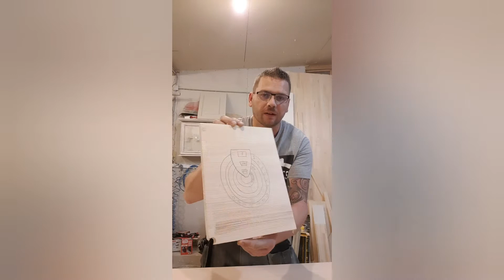Öröknaptár készítése - 1.rész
Rabb Gábor Profibarkács nagykövet bemutatja, miként készíthet bárki akár otthon is öröknaptárat.

Nézd meg a második részt is!